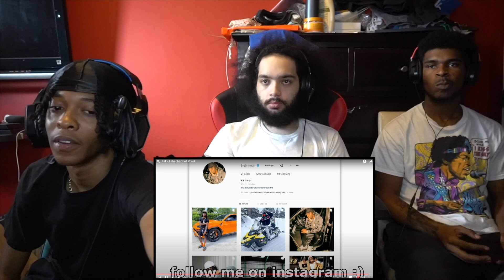GOT HIS GET BACK 😂😭 | REACTING TO KAI FAKE HIBACHI CHEF PRANK!